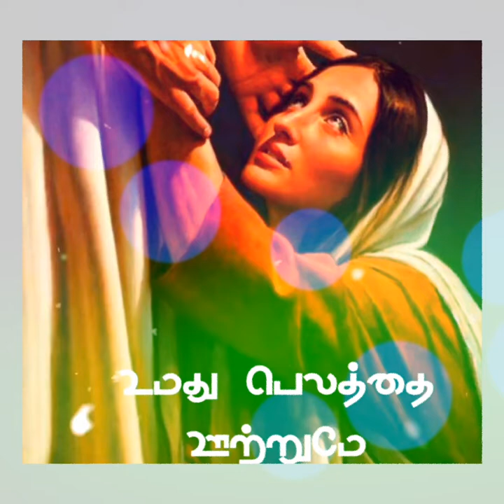INNUM UMMIL TAMIL CHRISTIAN WHATSAP STATUS BGM JESUS RINGTONE